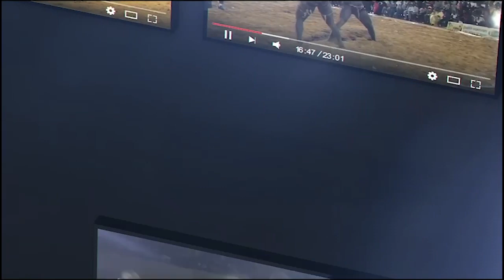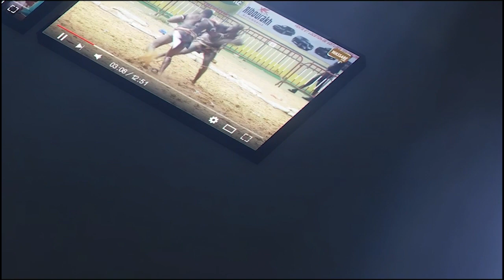Papa Sow vs Siteu, Pere Ngagne Diagne sur les faits du combat ''Papa da dioum, teh Siteu lima...''